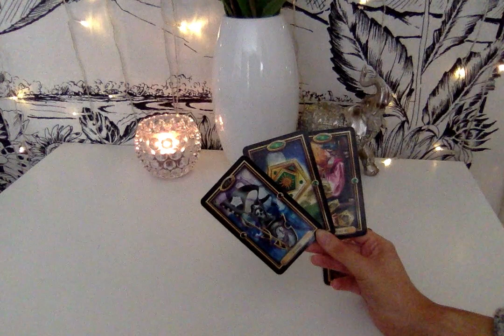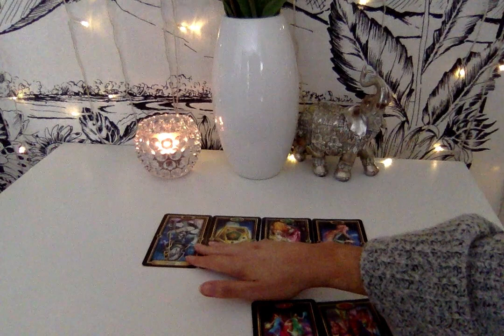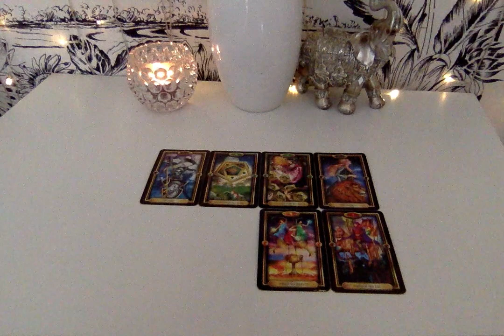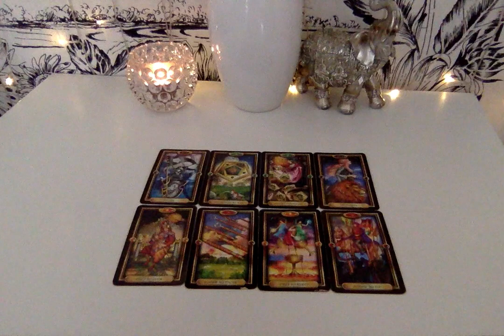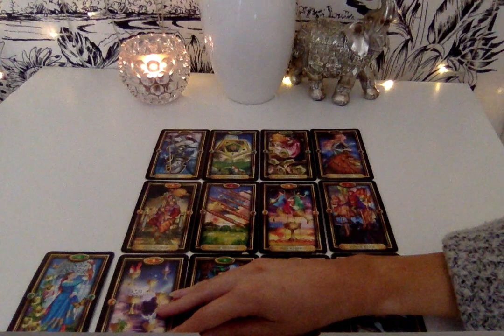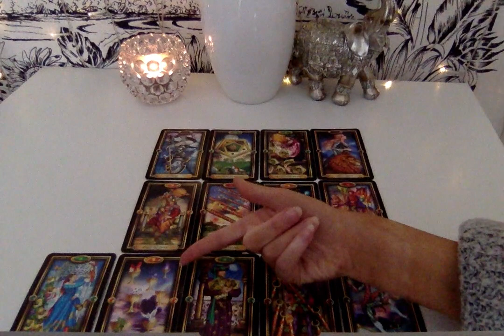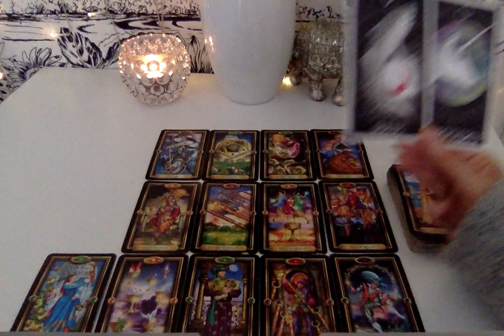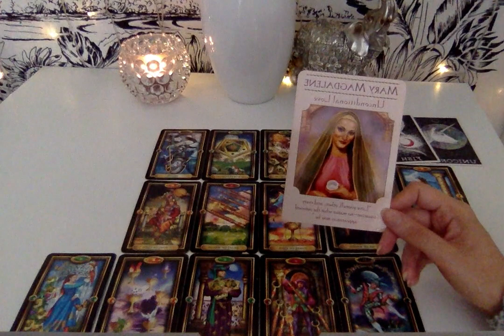Celebrating Your Success Leo ⭐ What you can expect in April 2021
SOCIALS ( ✿◠‿◠ )

ONLINE COURSES I TEACH